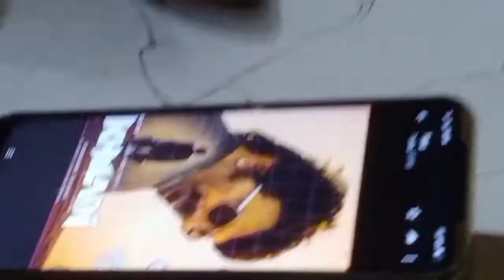Happy Birthday to you..Mass maharaja Ravi terja 🥳🥳Annayya 🤩🤩